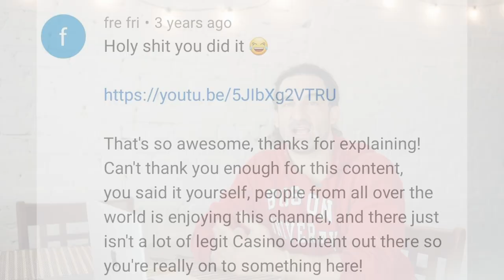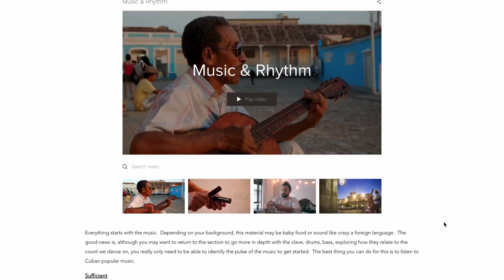Rueda moves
💃🕺 LEARN CASINO ONLINE  🎶 🇨🇺

🎲  Casino Quick Start - $14.99 pre-order sale (ends March 15th)
• learn casino in a month for 50 cents per day
• videos up April 1'st 2023

• 18 fundamental moves and turns
• Music & rhythm - clave, drums, bass, finding the beat
• Body movement
• Warm-up steps - specifically for casino
• Frame and connection
• Lead/follow drills
• Turn combinations for social dancing
• A sneak peak at "Level 2"